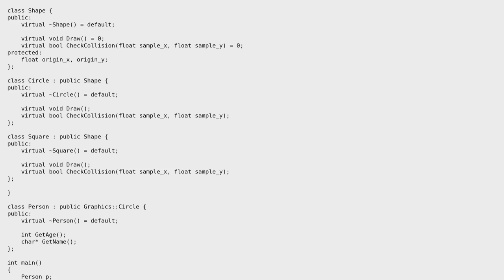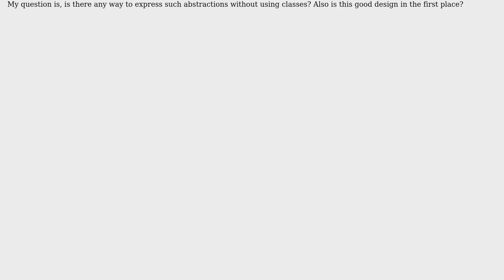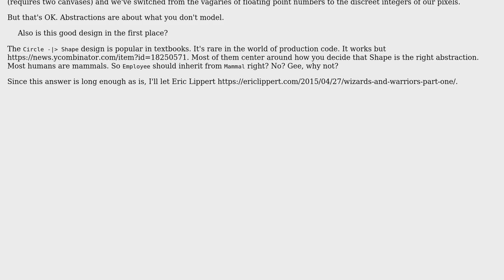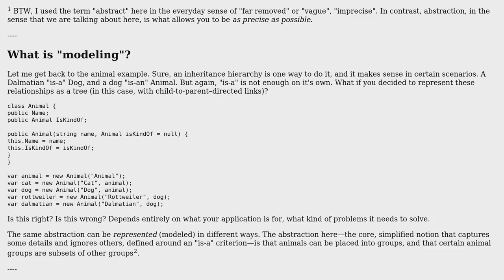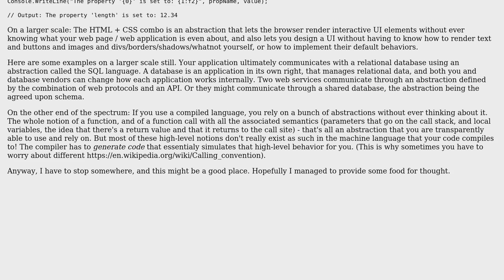Software Engineering: How to express abstractions? (3 Solutions!!)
Software Engineering: How to express abstractions?

With thanks & praise to God, and with thanks to the many people who have made this project possible! | Content (except music & images) licensed under CC BY-SA | Music | Images & others | With thanks to user Richard Bamford user Mike Robinson user Glorfindel user Filip Milovanovic user candied_orange and the Stack Exchange Network Trademarks are property of their respective owners. You are responsible for your own actions.